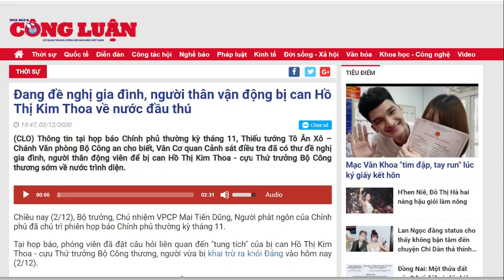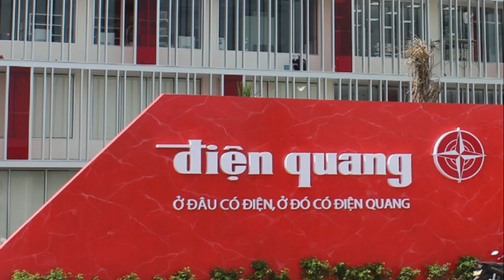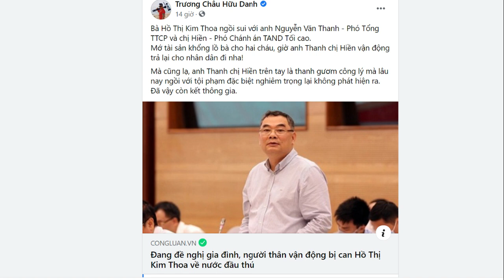Túm trượt bà Thoa – Bộ CA có ra tay với thân quyến?